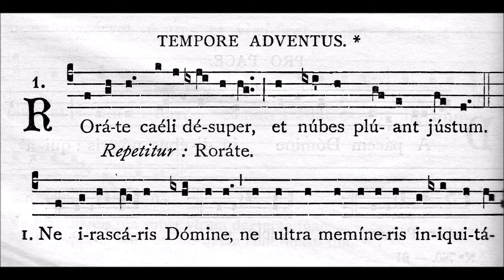Improvisation on "Rorate Caeli", Jan Harmsen at the St. Martinuskerk Maastricht-Wyck. Organ (1878).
Jan Harmsen, organist at the St. Martinuskerk in Maastricht-Wyck, improvises at the Pereboom & Leijser organ (1878).